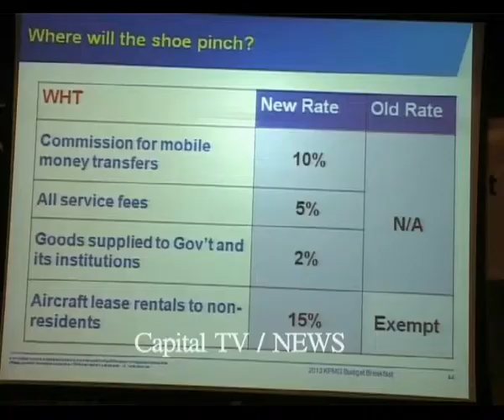Mixed reaction to 2013/2014 government budget.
There has been a mixed reaction on the 2013/2014 government budget unveiled in the national assembly in Dodoma yesterday by the minister for finance and economic affairs Dr. William Mgimwa.